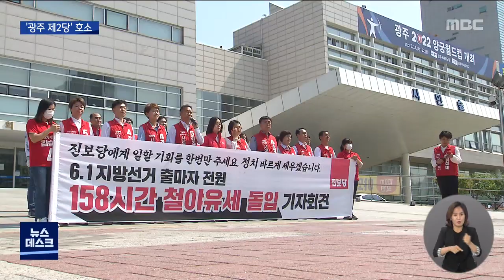진보정당의 호소 "진보정치 싹 틔워주세요 (뉴스데스크 2022.5.25 광주MBC)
(앵커)
정의당과 진보당 등 진보계열 정당들이
초심으로 돌아가
광주 정치를 바로 세우겠다며
유권자들의 지지를 호소했습니다.

특히 일당독점을 막고
차별받고 소외받는 사회적 약자들을 위해
대안 정치세력이 꼭 필요하다고 강조했습니다.

한신구 기자의 보도입니다.

(기자)
대선이 끝난 뒤
석 달도 안돼 치러지는 지방선거,

더욱이 거대 양당의 틈바구니 속에서
진보계열 정당들은 후보 알리기조차 어려운
힘든 선거를 치르고 있습니다.

특히 소수약자의 편에서
노동자와 서민의 정당을 표방해온 정의당은
대선 참패로
지역에서조차 세가 더욱 위축됐습니다.

그렇지만 광주에서부터
정의당을 바로세우고 혁신의 바람을 일으켜
대안 정당으로 우뚝 서겠다며
다시 한번 유권자들의 지지를 호소했습니다.

*강은미 정의당 국회의원
"어려운 토양속에서도 대안 야당의 싹을 틔우기 위해
고군분투하고 있는 우리 정의당 후보들이
시민 편에서 일할 수 있도록 기회를 주십시오"

진보당 역시
광역시의회 교섭단체 확보를 목표로
오늘부터 선거운동이 끝날 때까지
158시간 철야 유세에 들어가기로 했습니다.

특히 더불어민주당을 빼고
광주시의원 선거구에 후보 6명을 낸 곳은
진보당 뿐이라며
광주 정치를 바로세우기 위해
진보당에 힘을 실어달라고 호소했습니다.

*김재연 진보당 상임대표
"진보당이 한번 제대로 일을 해내겠습니다.
그러기 위해서는 기회가 필요합니다.
일을 할 수 있는 힘이 있어야합니다."

사죄와 참회의 의미로 108배와
158시간 철야 유세에 들어간 정의당과 진보당,

이들 진보계열 정당들의 호소에는
민주당 일당독점의
어려운 지방선거 토양 속에서
진보 정치의 싹을 틔우겠다는
간절한 희망과 바람이 담겨 있습니다.

엠비시 뉴스 한신구입니다.